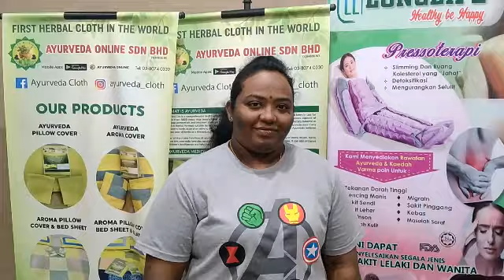16 May 2021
Video from DS DR EDDY